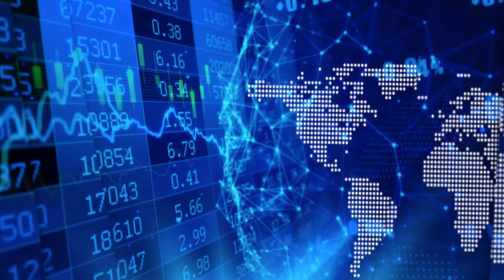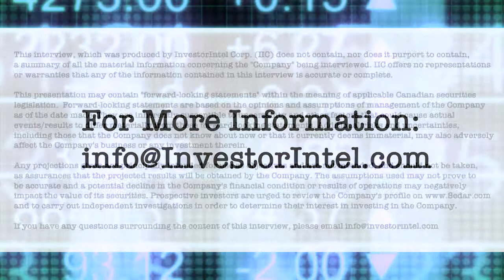Moovly CEO on HubSpot integration and the value of outbound video messaging for sales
In a recent InvestorIntel interview, Tracy Weslosky speaks with Brendon Grunewald, CEO and Director of Moovly Media Inc. (TSXV: MVY), about their recent announcement that Moovly has built an integration to HubSpot and how they are being featured in a collection of media apps.

In this InvestorIntel interview, which may also be viewed on YouTube (click here to subscribe to the InvestorIntel Channel), Brendon went on to say that their integration with HubSpot addresses the growing demand for using Moovly’s multimedia creation platform for outbound video messaging for sales and marketing. Brendon further explained how the partnership with ARichGlobe will allow Moovly to accelerate growth internationally. With a long list of satisfied customers and consistently winning deals, Brendon reinforces his commitment to the user with “Moovly provides a platform to create large volume of videos that are appealing and affordable.”

About Moovly:

Moovly is the leading provider of creative cloud-based tools to create compelling marketing, communications and training videos and video presentations. Moovly’s advanced Studio Editor with millions of assets seamlessly integrated (via partnerships with Getty Images & Storyblocks) is all you need to create engaging video content to promote, communicate or explain your product, service or message. Moovly’s API and Automator technologies allow third parties to automate parts or all of the content creation process, including mass video customization, personalized videos (video version of mail merge), automatic content creation or updating by connecting data sources. With clients including users from over 300 of the Fortune 500, small businesses, freelancers and Ivy league universities, Moovly is an intuitive, cost effective choice for DIY creation of engaging video-based content.